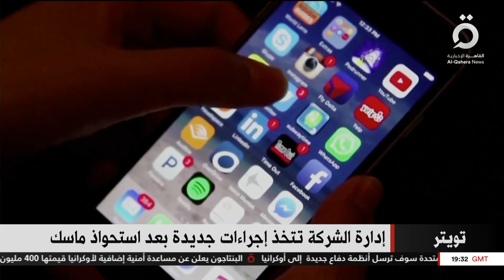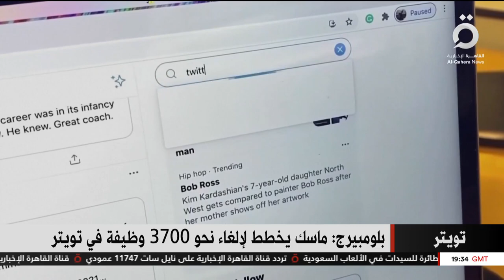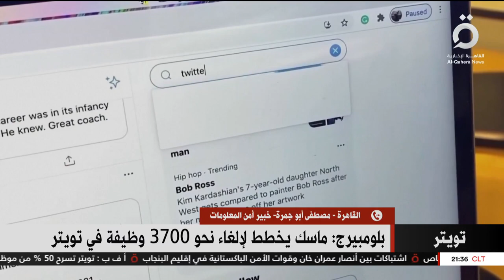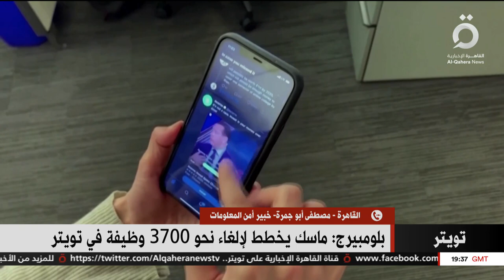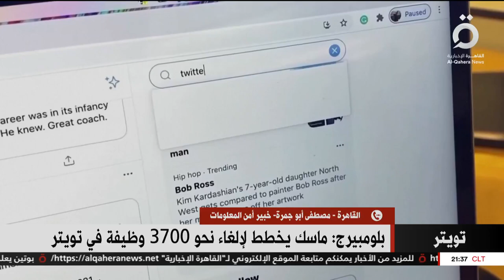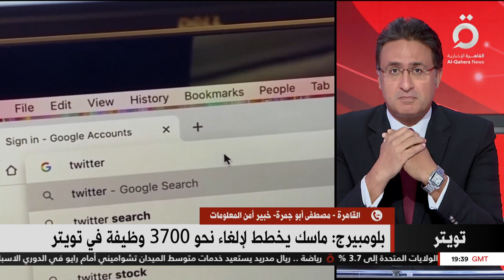نشرة التاسعة مساءً من القاهرة الإخبارية (كاملة)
نشرة التاسعة مساءً من القاهرة الإخبارية

4/11/2022

هنا_القاهرة_عاصمة_الخبر 4/11/2022